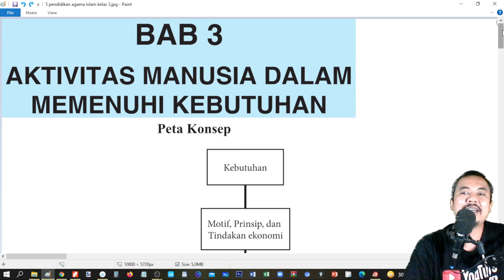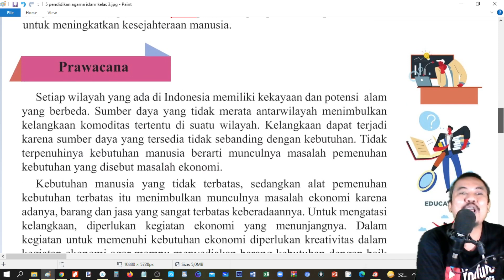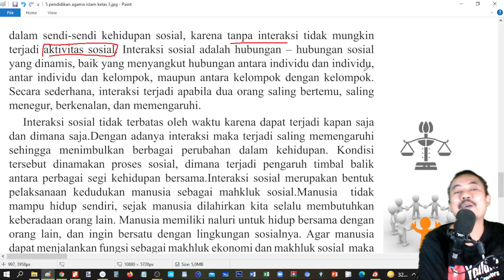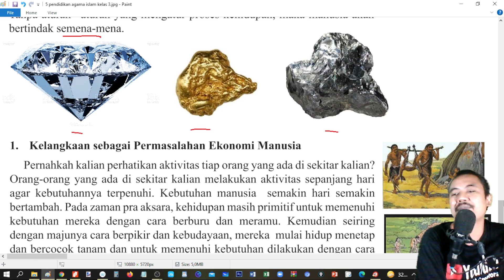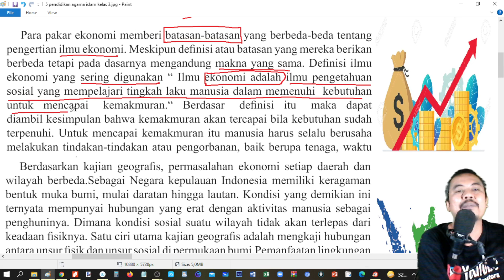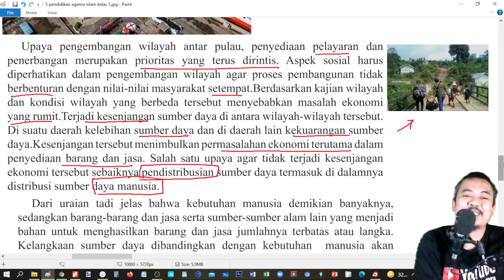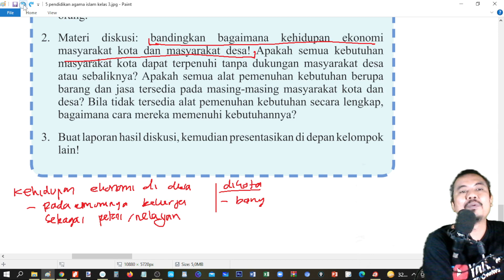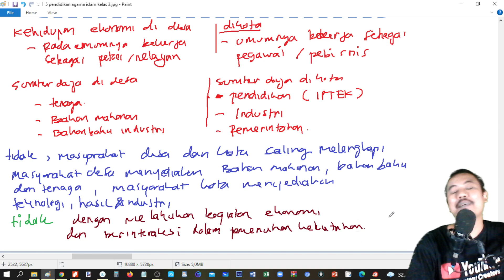IPS KELAS 7 BAB 3 Aktifias manusia dalam memenuhi kebutuhan bag 35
Pembahasan komplit buku bse k13 kelas 7
MATEMATIKA
MATEMATIKA BSE
semester 1